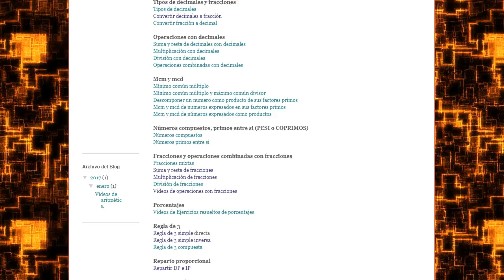Formulario de progresiones aritmética, descargar Formulario de progresiones geométricas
Formulario de progresiones aritmetica
descargar Formulario de progresiones geometricas
Formulario de progresiones
descargar formulas de progresiones geometricas
descargar formulas de progresiones aritmeticas